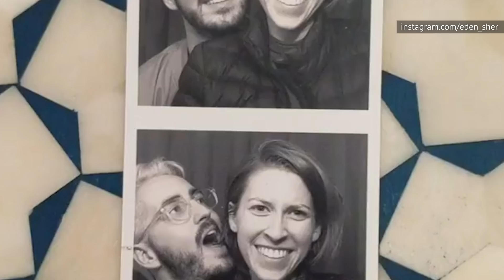Whatever Happened To Sue From The Middle?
For nine seasons, Eden Sher entertained audiences as middle child Sue Heck on the sitcom The Middle. However, there is a lot more to the actress than her most famous character, as she is also a voice actress, author, and political activist.

In fact, when one article made assumptions about the Heck family’s political views, Sher spoke out about how she wished The Middle had been more obviously political. In addition, there has been talk about a spinoff starring her character, so maybe she’s not done playing Sue after all. Let’s take a look at what happened to Eden Sher, who played Sue on The Middle.

Planned spin-off | 0:00
Emotional writing | 1:08
Guest appearances | 2:10
Getting engaged | 3:05
All for advocacy | 3:58